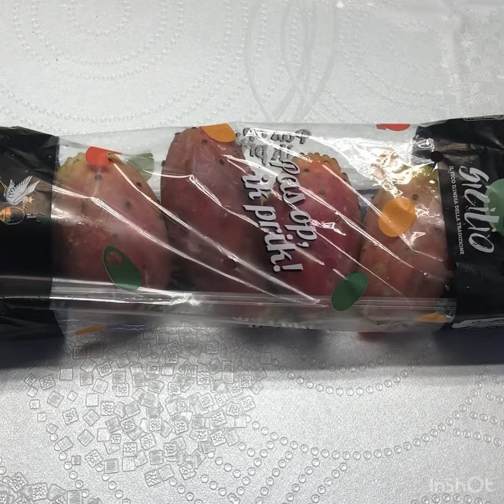طريقة عمل العصير الاقتصادى والطعم لذيذ ورائع # عصير#التين_الشوكي